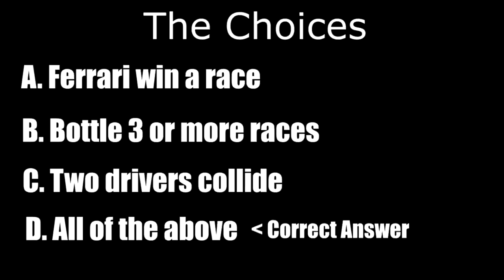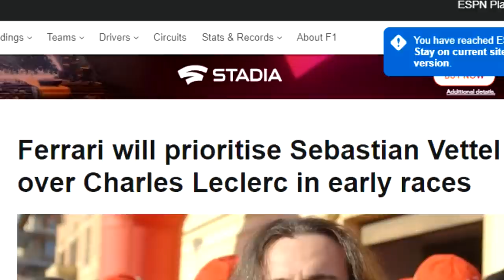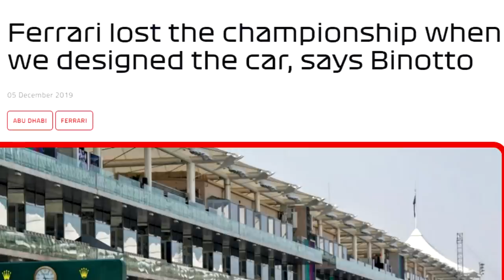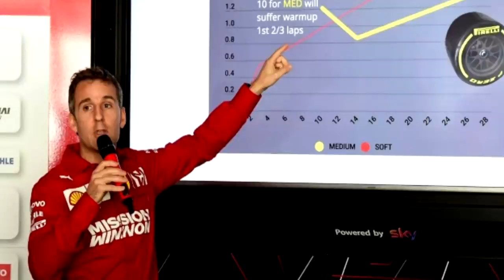Ferrari In 2019 - Mission Failed - Part 2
Welcome to a special video where today guys I will be (in part 2) telling the full story behind one of the most dramatically poor seasons in 2019 for the famous Scuderia Ferrari team and look at just how everything fell apart this season. In this video we will look at how in the 2nd half of 2019, Ferrari with Charles Leclerc and Sebastian Vettel broke the team's duck in Spa, Monza & Singapore. And we will also look at how Ferrari turned to calamity in the final few races of 2019 and what the problems were this season. But in the second half of 2019, how did it all fall apart for Ferrari? To find out make sure to tune in and find out.